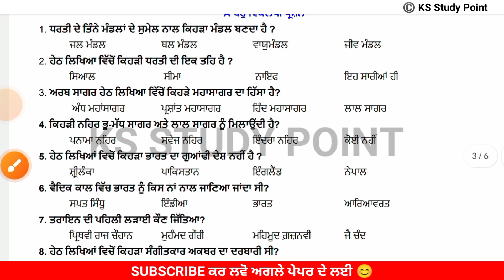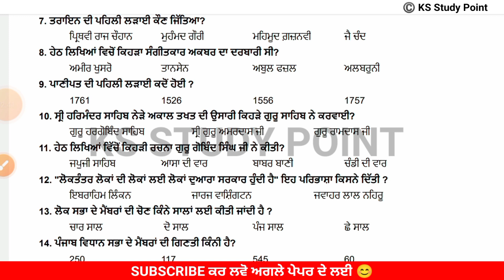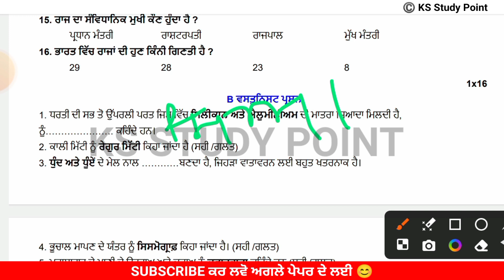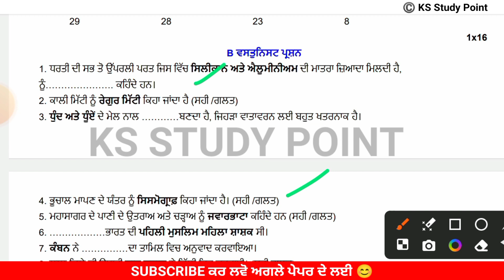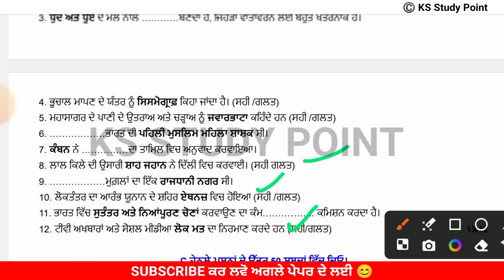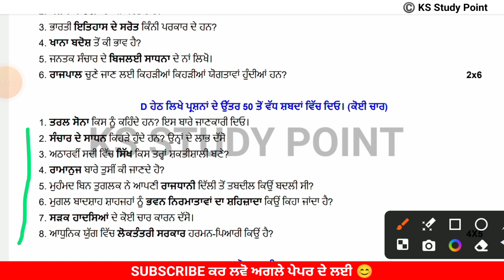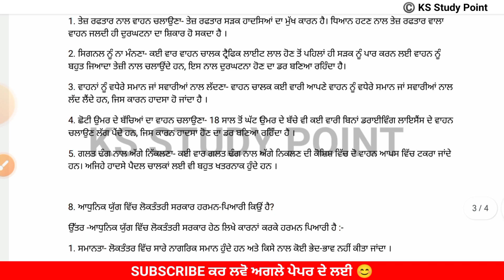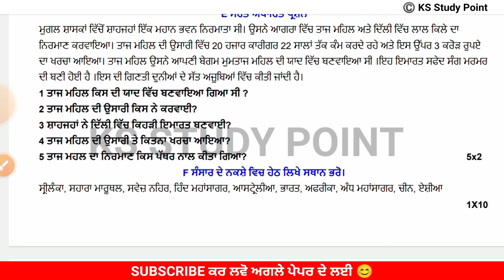PSEB 7th Class Social Science Final Paper 2024 | 26 February 2024 | Sst Paper 7th With Solution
🔹Follow Me Now On 𝗜𝗻𝘀𝘁𝗮𝗴𝗿𝗮𝗺 💬 ::
@deepfiftyfive 👈Follow

𝐘𝐨𝐮𝐫𝐬 𝐒𝐞𝐚𝐫𝐜𝐡  ;-
pseb 7th class sst full solved Final paper 2024
7th class sst final paper
7th sst final paper 2024 with solution
pseb sst paper 7th final
pseb sst final paper 7th class
pseb Final exam 2024 7th class sst
Sst final paper exam full solved class 7th pseb